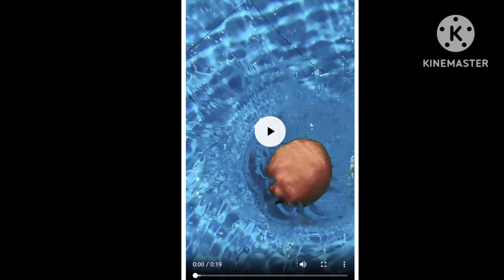Humaima Malik sizzles in scintillating 🎱 poolside clip